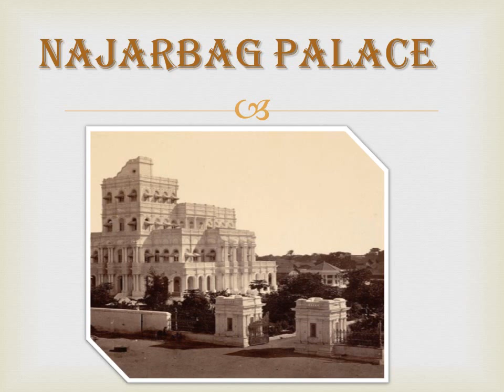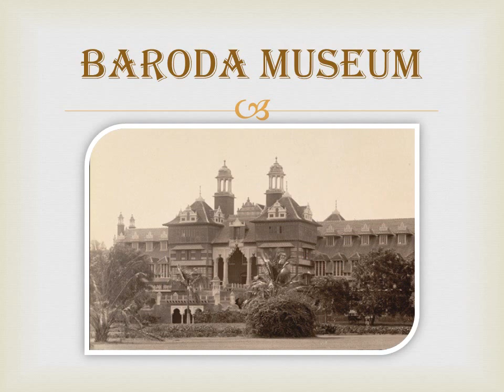My Vadodara new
Vadodara history